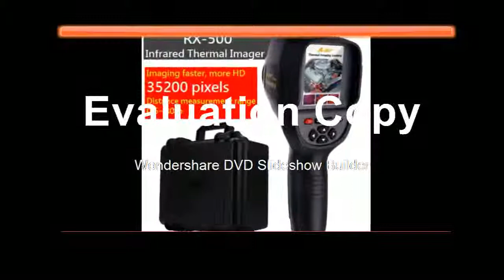Affortanle Handheld Thermal Imaging Camera as the same function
Product On Aliexpress

Brand Name:HueparPrecision:+-3mm/10mMeasurement Model:5 linesWavelength:510nmSize:8.5x10 cm(3.4"x3.8")Model Number:901CG+LR510+GL01GType:Vertical & Horizontal LasersName:Huepar Green Cross Line Laser Level